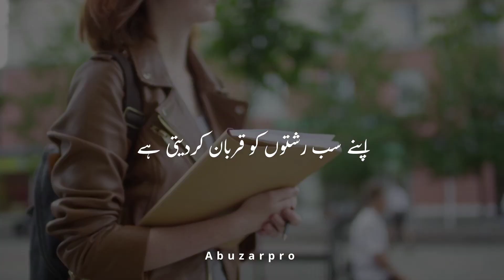Aurat Kiya Hai..